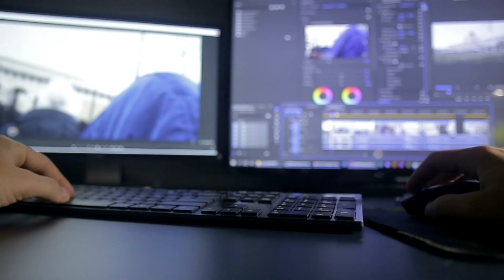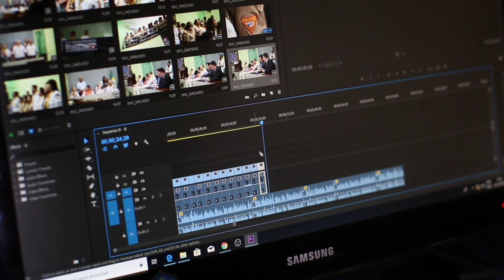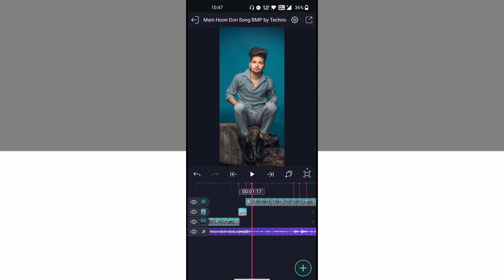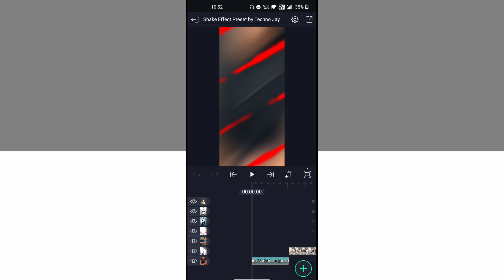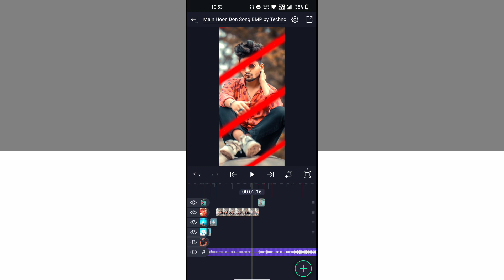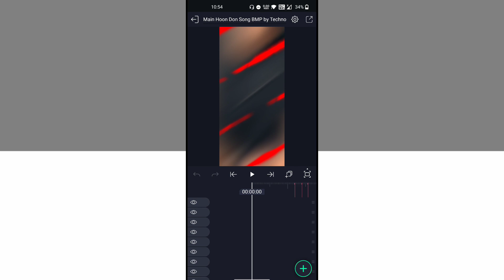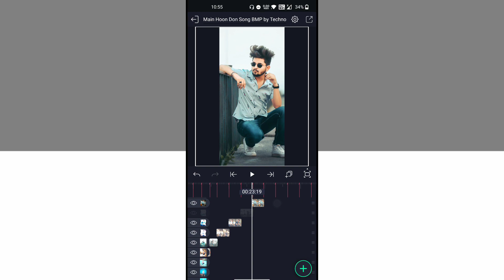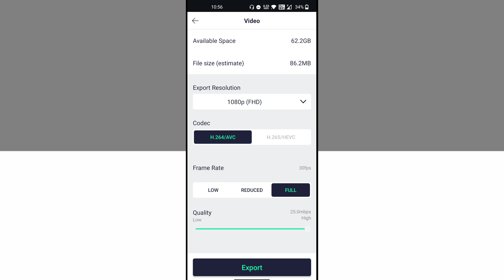Main Hoon Don Boys Attitude Status Editing Alight Motion | Alight Motion Video Editing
DOWNLOAD LINKS 🔗 : ➤